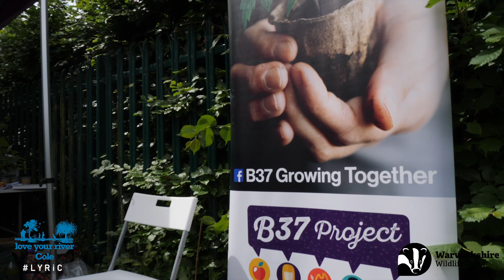Love Your River Cole - Vlog 4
In Vlog 4 of our Love Your River Cole LYRiC series, we return to the Kingshurst Brook to check out how local wildlife is progressing in the area. We also spot some rather special birds, join Tame Force in balsam bashing, and meet up with The B37 Project for a plant swap.

Love Your River Cole is a partnership project working with local communities to restore and protect the River Cole and its surrounding environment. Find out about our work to restore nature, engage communities and train people around the Cole Valley in upcoming vlogs!

Get in touch with us on socials using

Find out more about the project at tamevalleywetlands.co.uk/love-your-river-cole

Thank you to WILD Presentations for documenting the progress of the LYRiC project in these wonderful vlogs.